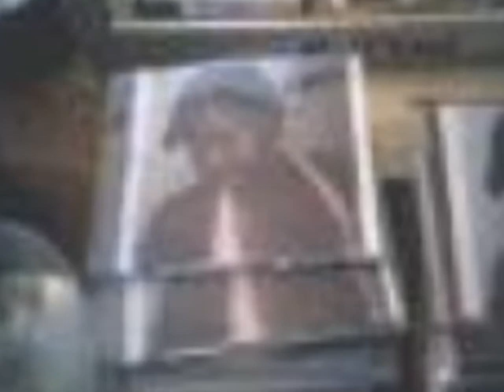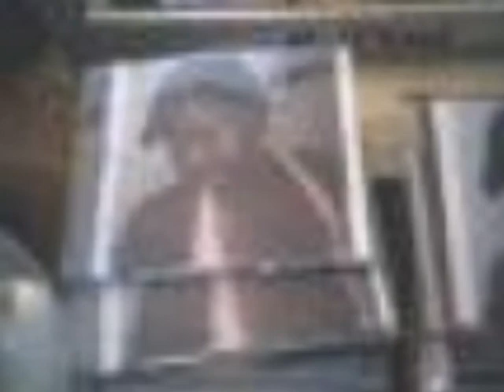MEMI- RAINBOW---THE SINGLE WRITTEN AND PRODUCED BY MARCUS BEAN POWERBOXX//MURDAGRAM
MEMI SOLO.  FOR THE UPCOMIN MINI ALBUM'''SONG-BIRD''